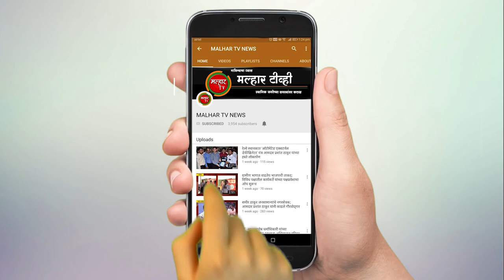महागडे ट्रेलर ट्रॉली चोरणारी टोळीला तळोजा पोलिसांनी केली गजाआड !